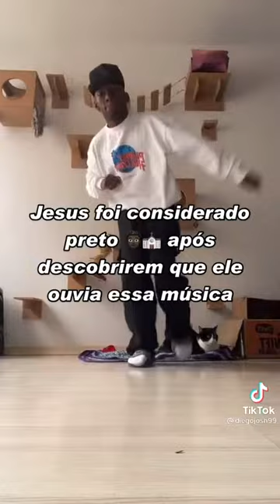5 MÚSICAS QUE VÃO TE FAZER NEGÃO